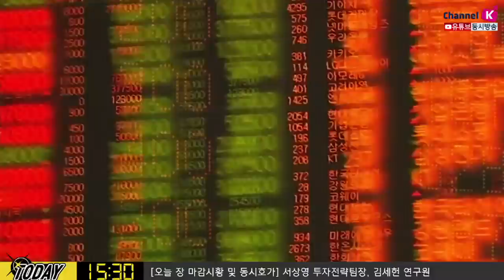[주식투자][투자전략] 내일장전략 / '치사율' 은 낮아도 공포심리가 지배하는 증시(20.02.27)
미국 내 지역감염 확산 뉴스를 반드시 체크
최악의 상황을 가정하면서 주식시장을 대응하는 것은 무의미하다고 판단
예를 들어 전쟁이 났을 경우 시장 대응은 어떻게 해야 하나요? 라고 하는 것과 동일함
치사율이 낮더라도 치료제가 없다는 두려움이 팽배​
김순영 채널K 앵커,  서상영 키움증권 투자전략팀장, 김세헌 연구원 투자전략팀
「구독」과 「좋아요」 눌러주세요~